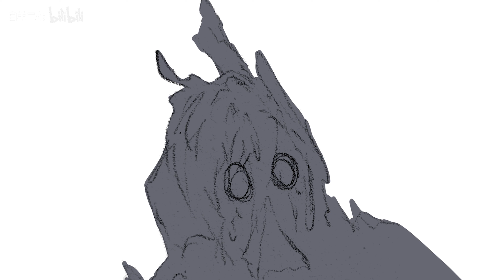Operators When You Tease Their Tail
Pozemka  warning

Support the OG!

Help the Algorithm! Arknights~!